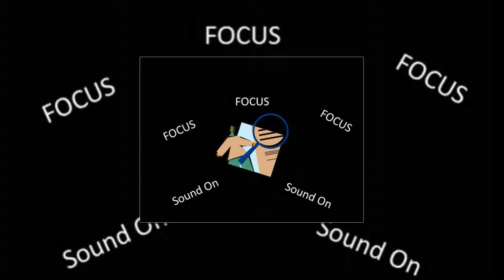Amsterdam: City Canal Cruise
A lovely tour boat cruise of the fabulous canal city of Amsterdam.